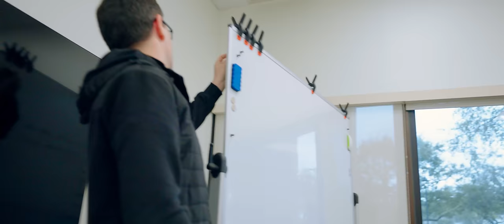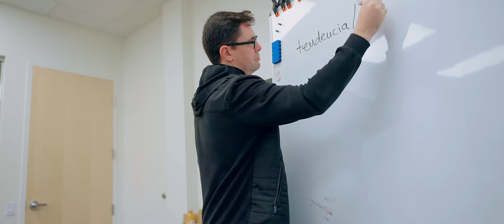The Miami Heretics CDL team from Inside | Episode 1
This is Miami Heretics, enjoy the first episode of our series where you will get to know the team from the inside.